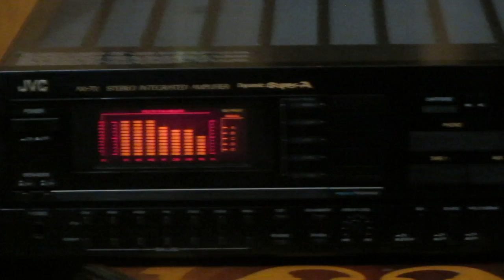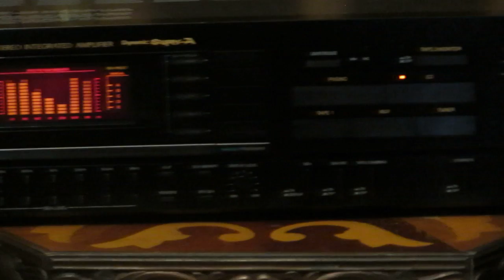JVC AX 70, KS AUDIO